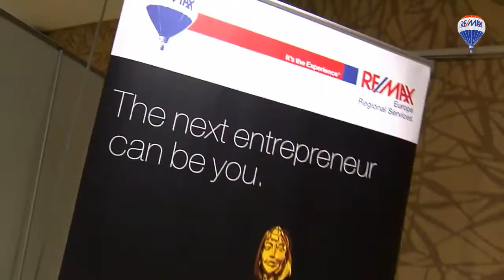RE/MAX 3rd European Convention 2011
RE/MAX Convention Film.

Rudolf-Diesel-Straße 12
D-21614 Buxtehude